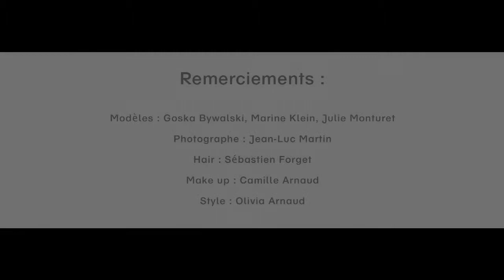GEMTRESS BY HAIRFOREVER